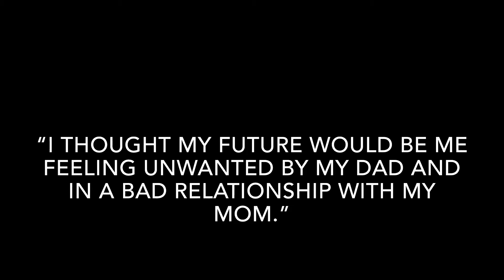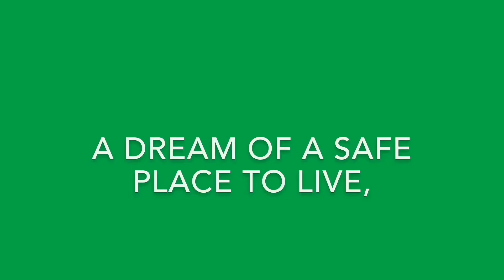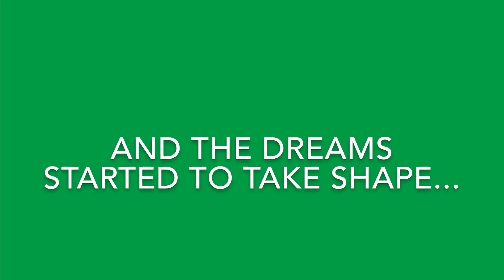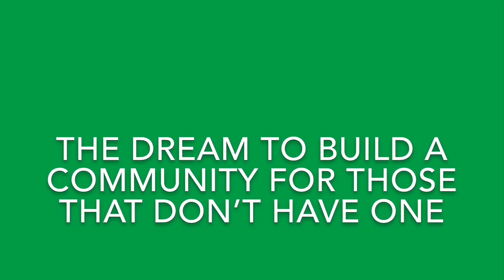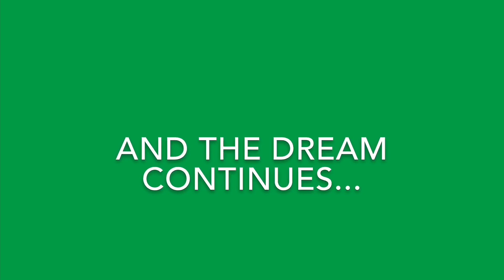Gala 2018 - "Real Truth of Exploited Children"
We want to equip children, parents, and community members with information they need to both be aware of sexual exploitation and to protect children from the cycle that potentially leads to further victimization and trafficking.